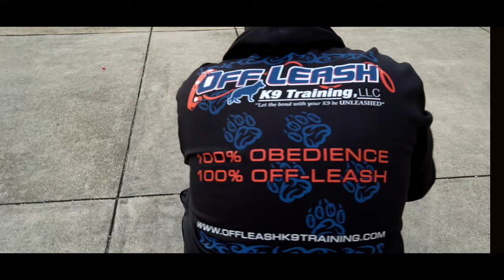Redskin's Coach Blacken's Dog, "Clip" | Day 4 Update | Off Leash K9 Training